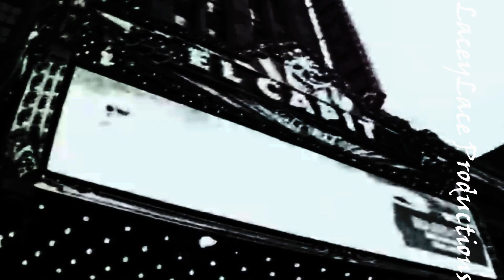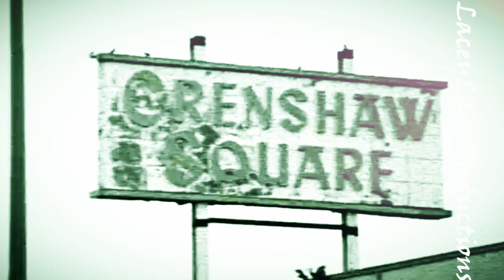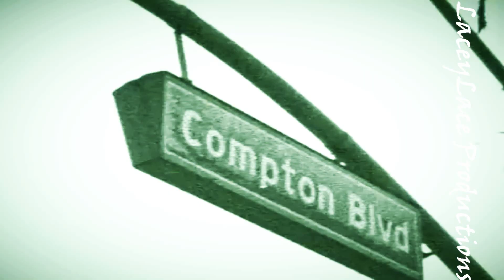Ambitionz Az A Ridah - 2Pac (DJ Chop Up Exclusive) 2017 (HD)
"Now it's on and it's on cause I say so"
For All Ya'll.
Original Song - Ambitionz Az A Ridah - 2Pac
Keep DJ Chop Ups music alive and well.